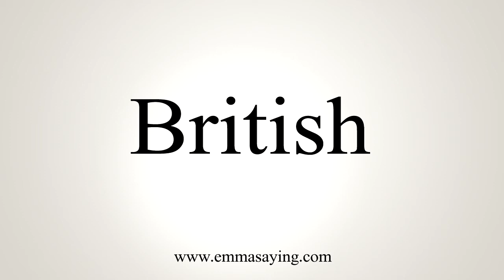How To Say British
Learn how to say British with EmmaSaying free pronunciation tutorials.